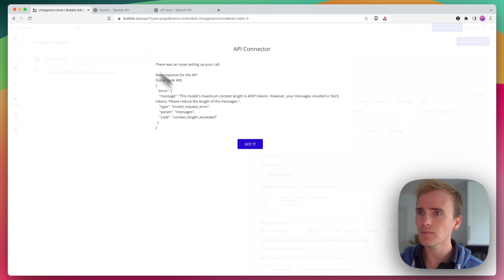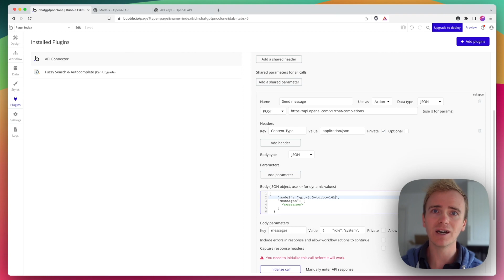Bubble Open AI API - Increase Token Limit (Error 400)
In this Bubble tutorial video we demonstrate how you can increase the message length for OpenAI's gpt-3.5-turbo model allowing you to have large conversations in your Bubble ChatGPT clone. Fix for OpenAI error "content_length_exceeded"